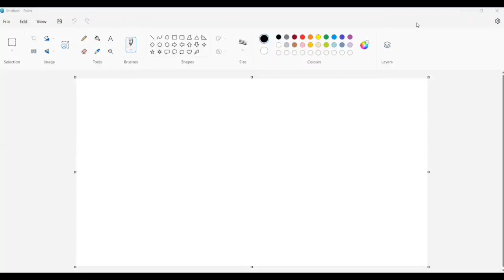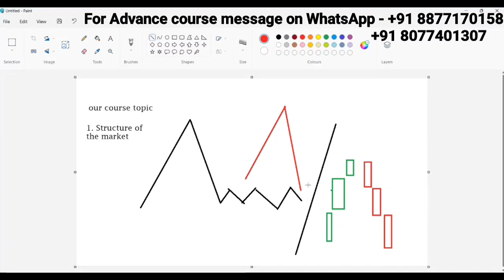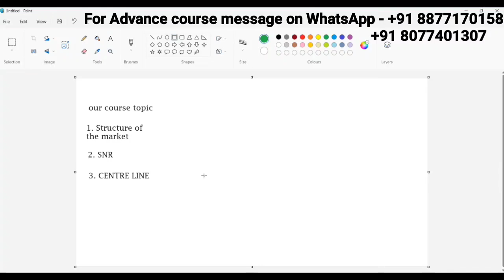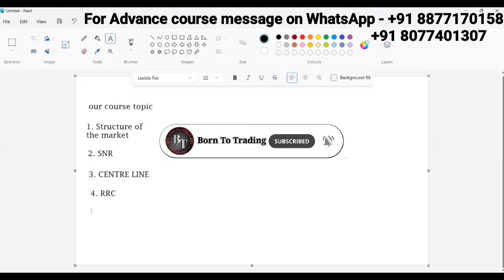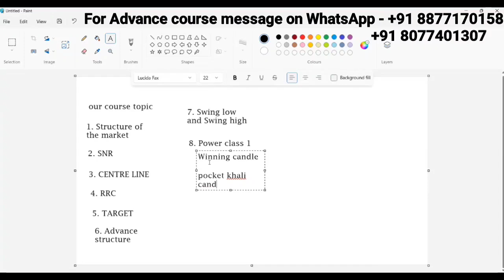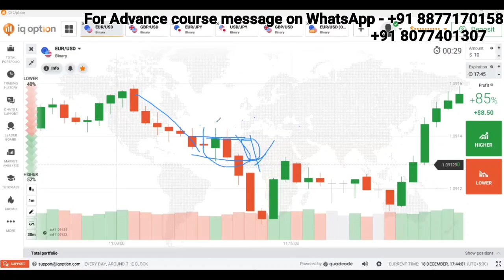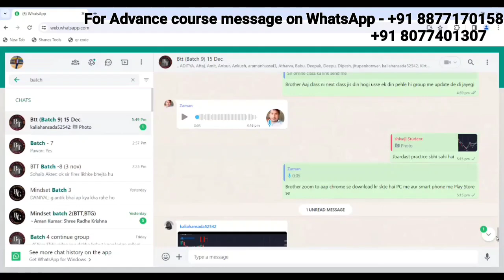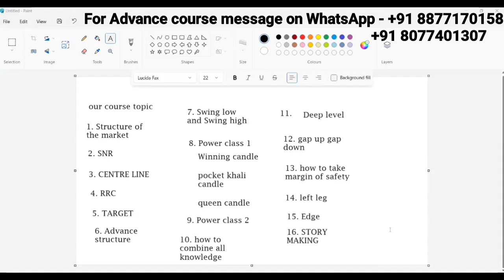Our Advance Price action course full topics deeply explained | binary options trading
"Welcome to our comprehensive breakdown of the Advance Price Action Course! In this detailed guide, we delve into every aspect of binary options trading, exploring each topic thoroughly. From understanding intricate market patterns to mastering effective strategies, we leave no stone unturned. Join us as we uncover the secrets to successful trading in this in-depth exploration of our advanced course. Whether you're a seasoned trader or just starting, this video is your gateway to honing your skills and achieving trading success. Dive in now and take your trading journey to new heights!"

1. candlestick psychology binary options

2. quotex

3. binary option trading

4. candlestick psychology

5. candlestick psychology in trading quotex

6. candle reading

7. advanced price action trading course

8. binary course

9. binary options quotex

10. binary trading live

11. binary trading strategy

12. chart reading

13. quotex live

14. quotex live trading

15. quotex strategy 2023

16. quotex trading strategy

17. quotex trading

18. quotex live trading

19. quotex strategy

20. quotex binary options

21. born to trading

22. born to trade

23. binary trading

24. btt

25. quotex trading live

26. candle psychology

27. binary options live tradingbinary options live trading

28. binary trading live

29. candle psychology in trading quotex

30. binary trading course

31. quotex trading strategy

32. chart reading techniques

33. binary options course

34. candlestick analysis

35. Technical Analysis

36. Candlestick patterns

37. binary trading psychology

38. binary trading strategy

39. binary options trading course

40. live trading

41. binary options trading live

42. candlestick psychology in trading

43. binary options trading course

44. price action trading

45. price action trading course

46. price action course in Hindi

47. price action trading course

48. price action full course